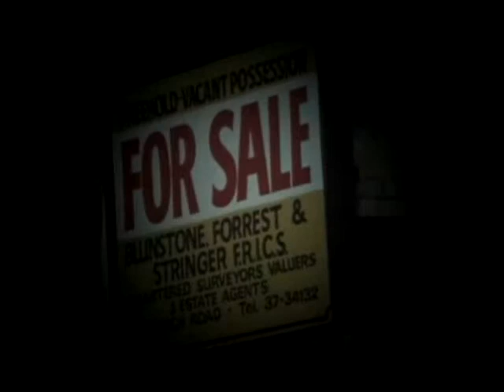The Fall and Rise of Reginald Perrin S3 E7